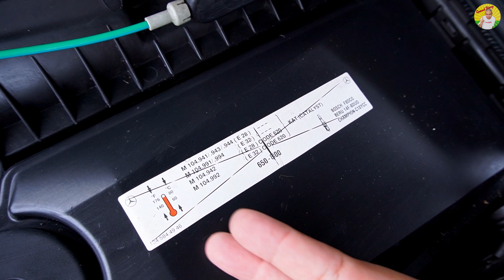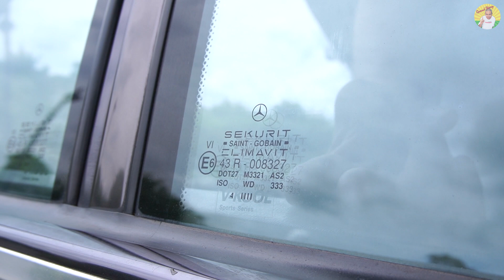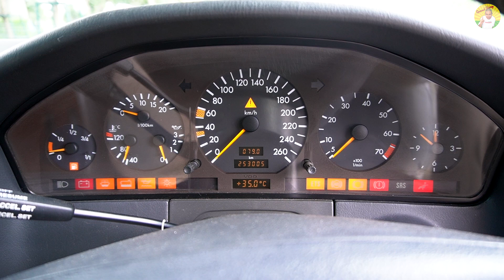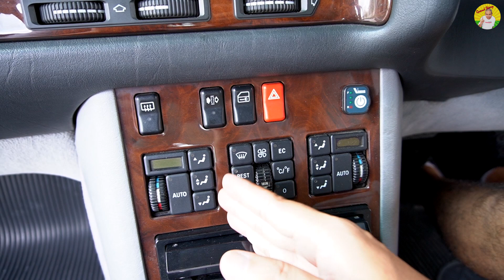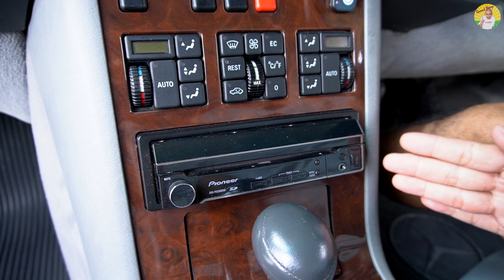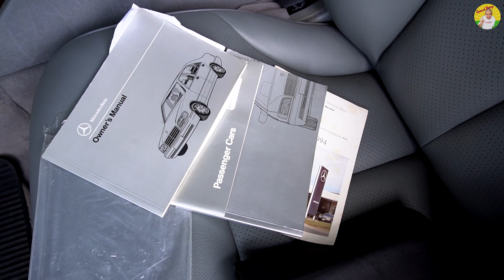Mercedes benz S280 W140 รีวิว รถมือสอง กับรถ Sedan ที่ขึ้นชื่อว่าดีที่สุดในโลก | Grand Story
Mercedes benz S280 W140 รีวิว รถมือสอง กับรถ Sedan ที่ขึ้นชื่อว่าดีที่สุดในโลก

ถ้าพูดถึงยนต์กรรมหรูระดับตำนาน MERCEDES-BENZ S Class W140 เหมาะสมด้วยประการทั้งปวง ด้วยประวัติความเป็นมาอย่างยาวนาน จนกลายเป้นความคลาสสิค ทุกอย่างในความเป็น S Class รวมเอาความพิเศษไว้มากมาย ถือเป็นที่สุดในทุกด้าน แต่ฉายาในบ้านเรากลายเป็น ปลาวาฬ หรือเบนซ์ควาย ช่างดูย้อนแย้งซะนี่กระไร 555 ในเมื่อมีคนอยากจะดู ลุงก็จัดให้ มารับชมกันครับ
00:00 มาทำความรู้จักกับ Mercedes benz W140 S280

03:19 เครื่องยนต์ของ Mercedes benz W140 S280

05:03 ระบบขับเคลื่อนของ Mercedes benz W140 S280

06:11 ฟังก์ชั่นการใช้งานต่างๆ  ของ Mercedes benz W140 S280

17:13 ข้อดี ของ Mercedes benz W140 S280

18:24 ข้อเสีย ของ Mercedes benz W140 S280

19:36 ปัญหาเฉพาะรุ่น ของ Mercedes benz W140 S280

20:54 อัตราการสิ้นเปลือง ทั้งในเมืองและนอกเมือง ของ Mercedes benz W140 S280

21:03 คู่เปรียบเทียบ ของ Mercedes benz W140 S280

21:15 ราคาตลาด ณ วันที่ถ่ายทำ ของ Mercedes benz W140 S280

21:33 Mercedes benz W140 S280 ความคุ้มค่า น่าซื้อไหม?

22:10 Test Drive / ทดลองขับ Mercedes benz W140 S280

CARRO เว็บไซต์ซื้อขายรถยนต์มือสอง th.carro.co